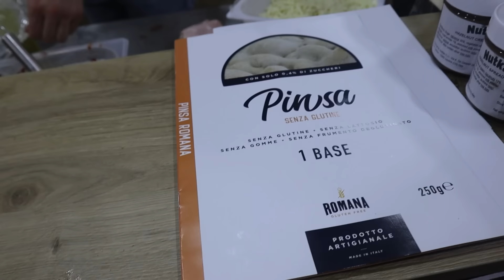HELE GESLAAGDE BEURSDAG IN ITALIE! - #1981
Vandaag weer een volle beursdag. We hebben nog een keer de interessante stands bezocht. Heel veel ideeen op gedaan. Vooral op brood gebied terwijl we gedacht hadden meer ijs inspiratie op te doen. Het was leuk om het samen te doen met de kinderen. We waren om 18 uur terug bij het hotel en zijn een drankje gaan doen bij een bar in de straat. Daarna samen met de broer van Jan en schoonzus naar een top restaurant gewandeld in rimini: vicolo. Gezellige avond gehad met super eten. Platgeslagen carpaccio en pasta met truffel. Zometeen terug wandelen naar het hotel. Een dag voor in de boeken!

✉️ FANMAIL
Fanmail De Nagelkerkjes
Fenkelstraat 33
4731 JA Oudenbosch